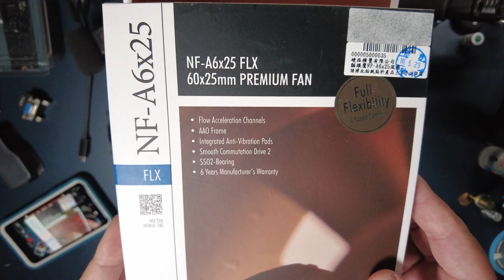How to replace the cooling fan in LaCie 2Big Thunderbolt 2 with Noctua NF-A6x25 FLX（如何更換成貓頭鷹風扇？）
Time Stamps:
1:15 Teardown
2:14 Noctua NF-A6x25 Unboxing
3:49 Installation
4:38 Wiring Solution
感覺台灣區不會有太多人看這台的DIY
因為LaCie正式進來台灣的時候（2016）這台機器都推出三、四年了
反正就是簡單地更換回原本的Noctua貓頭鷹NF-A6x25 FLX散熱風扇。
Simple guide on how to replace the built-in fan in LaCie 2Big Thunderbolt 2
The original cooling fan is made by Noctua, the unit I bought didn't come with the original cooling fan, therefore this is the DIY video showing how to replace the fan in this raid system.
📷：DJI Osmo Pocket 2+Deity V-LAV+Yongnuo YN300 Air
Cooling fan spec:
Dimension: 6x6x2.5(cm)
Voltage: 12V
Connector: 3pin FLX